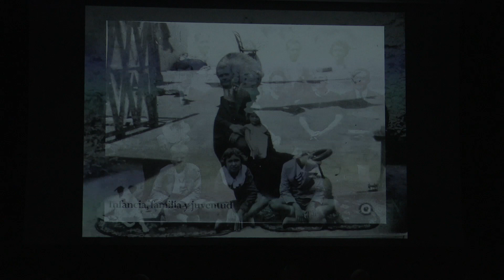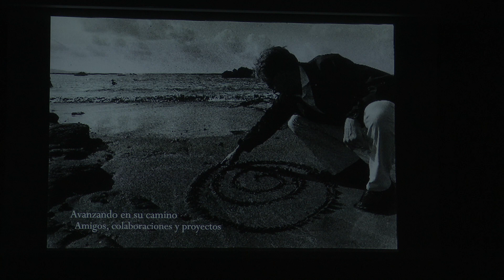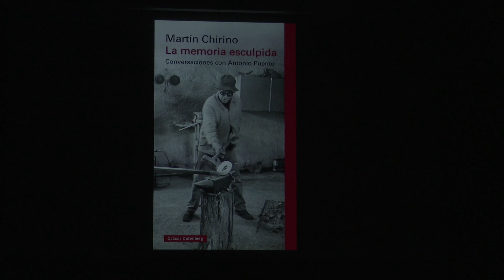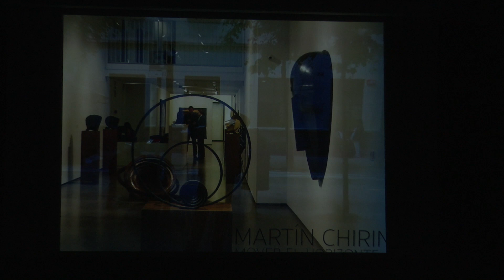Homenaje póstumo a Martín Chirino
El 4 de junio de 2019 el Círculo de Bellas Artes junto con la editorial Galaxia Gutenberg y la Fundación Arte y Pensamiento Martín Chirino organizaron este homenaje dedicado al escultor canario, uno de los más importantes de las últimas décadas, que había fallecido meses atrás.

Martín Chirino (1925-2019), fue uno de los escultores más importantes de las últimas décadas, Medalla de Oro del Círculo de Bellas Artes y presidente de esta institución entre 1982 y 1992.

Participaron en el homenaje el ensayista y poeta, Juan Manuel Bonet; el periodista Juan Cruz; de Galaxia Gutenberg, el editor Joan Tarrida así como Antonio Puente, autor de "La memoria esculpida", libro dedicado al artista; Jesús Castaño, director de la fundación Martín Chirino; y el director actual del Círculo de Bellas Artes, Juan Miguel Hernández León. El acto lo cerró José Guirao, Ministro de Cultura.